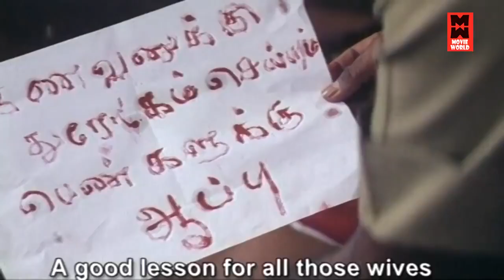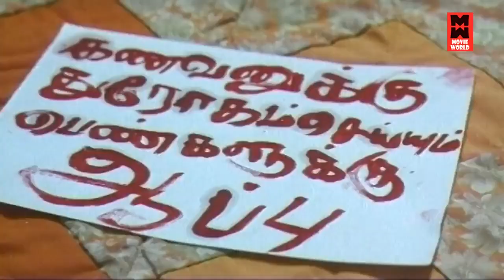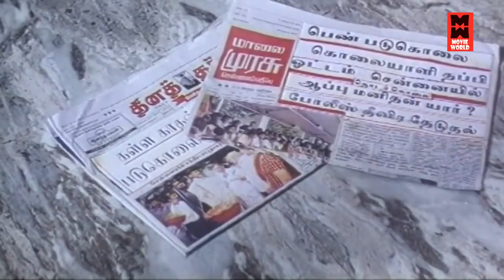கட்டில படுத்த கள்ள காதலனுக்கு சுமங்கலி பூஜையா வேணுமா | Patthikkichi Movie Scenes | Tamil Movie Scene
Patthikkichi Movie Scenes | Tamil Movie Scenes | Tamil Movies

புருஷன வெளிய போக சொல்லிட்டேன்..இன்னைக்கு நீ ரொம்ப அழகா இருக்க | Patthikkichi Movie Scenes | Tamil Movie Scenes

|| ANTI-PIRACY WARNING ||

*COPYRIGHT PROTECTED*